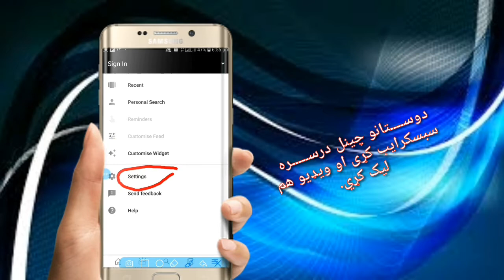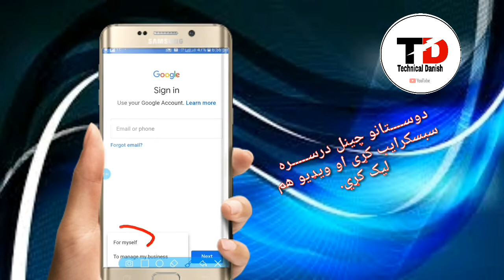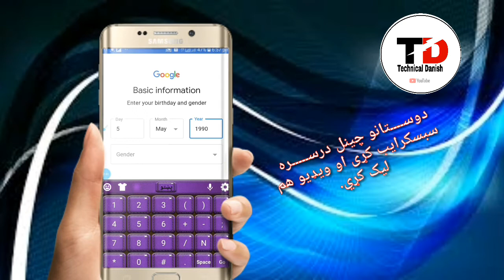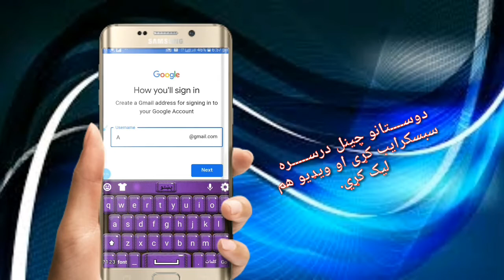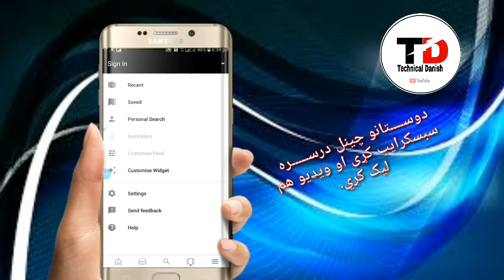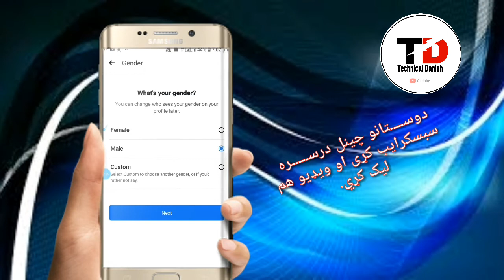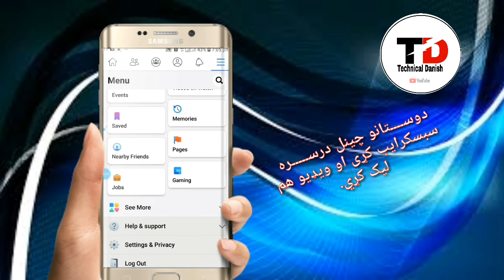دفیسبوک لپاره د جمیل ایډي داسی جوړه کړي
دستـــــانو په دعه ویډیو کې به پوه شی چي څنکه د فیسبوک لپاره جمیل ایډی جوړه کوو

دستانو ویډیو تر پایه وګوری تاسو به په مکمل ډول پوه شی

دنورو مشکیلاتو حلولو لپاره لاندی دیسکریبشن وګوری او مشکیلات مو حل کړی
په انکلیسی ژبه میسجی پښتو ته واړوي په میسنچر یا واتساف کې

دوســــــــتانو دعه افلیکیشن بــــــه درســــره ډیــــــــره مرسته وکړي د هری ژبی میسجونه یا هم په تصویــــر لیکنه پښتــــو ته په اسانی سره واړوي. افلیکیشن لیـــنک Recommend a good APP for you. Hi Translate, a one-step translator for chatting.Support regional text translation, input box translation, translation of the entire APP. ـــــــــــــــــــــــــــــــــــــــــــــــــــــــــــــــــــــــــــــــــــــــــــــــــ
په زړه پوری کیبورډ استمال کړی

ډیرو محترمو او زړه ته رانږدی پښتنو وروڼو دعه کیبورډ به درسره ډیره مرسته وکړي کله عربي لفذونه لیکي یا کمینټونه کوی خپل لیکل شوی کمینټونه لری کولالی شی استمال یی کړي کیبورد ویډیو لیـــنک

که چیرته کوم چا درڅحه ایډي علاکړي وی یا فاسورد درنه هیر شوی وی نو بیرته یی داسی لاسته راوړی په دعه ویدیو کې ویدیو لیـــنک ــــــــــــــــــــــــــــــــــــــــــــــــــــــــــــــــــــــــــــــــــــــــــــــــ..

دوستانو په دعه میډیا کې راسره ملګري شی فیسبوک لینک زما دګروف لیـــنک